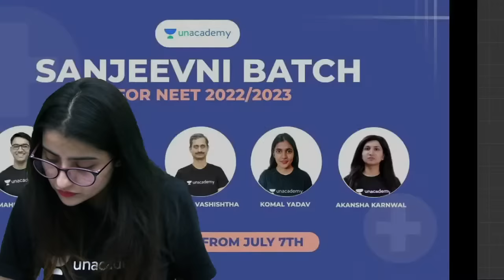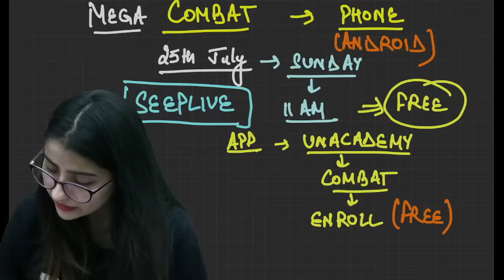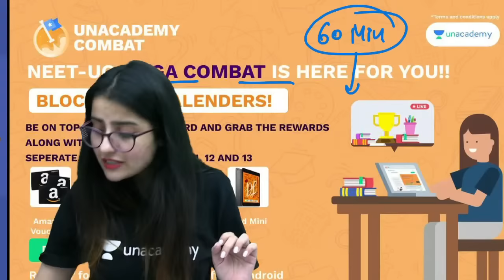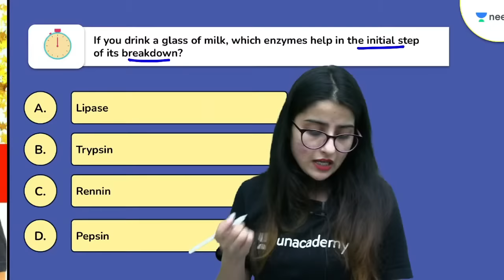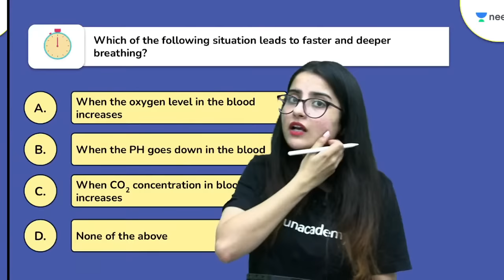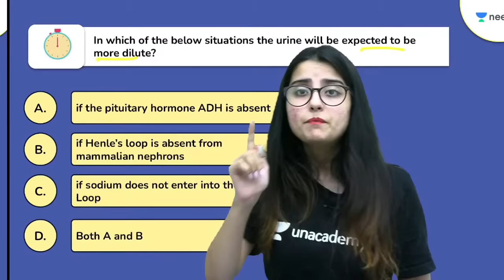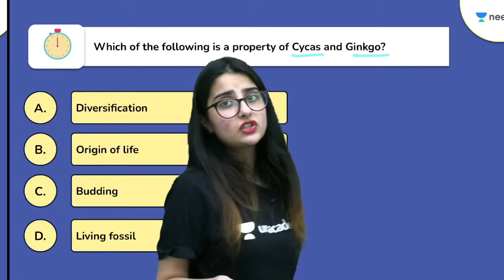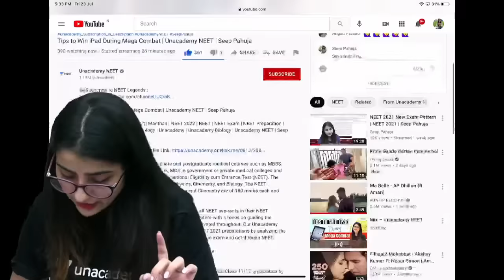Tips to Win iPad During Mega Combat | Unacademy NEET | Seep Pahuja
Unacademy NEET is a free YouTube channel that helps all NEET aspirants in their NEET preparation. Unacademy NEET has highly qualified educators with a focus on guiding the student in their preparation along with keeping them motivated throughout. Our Unacademy experts are committed to giving the best guidance for NEET 2021 preparations by analyzing the crucial needs of the students who want to crack the entrance exam and get through NEET.

Unacademy Subscription Benefits:
1. Learn from your favourite Educator
2. Dedicated DOUBT sessions
3. One Subscription, Unlimited Access
4. Real time interaction with Educators
5. You can ask doubts in live class
6. Limited students
7. Download the videos & watch offline

Get the NEET Iconic Advantage:
1. Personal Coach
2. Study Planner & Bi-weekly Reviews
3. Dedicated Doubt Clearing Space
4. Personalized Test Analysis
5. Study Booster Sessions
6. Preparatory Study Material
7. All the Unacademy Subscription Benefits